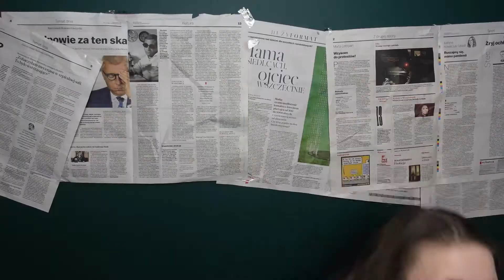Param się czarną magią?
Hej,
Dzisiaj przed Wami zbiór moich dziwnych książek, które mam w pokoju 🙈
Ciekawa jestem czy Wy macie na swojej polce coś niezwykłego!
Miłego oglądania!

GoodReads: @popwiadomo